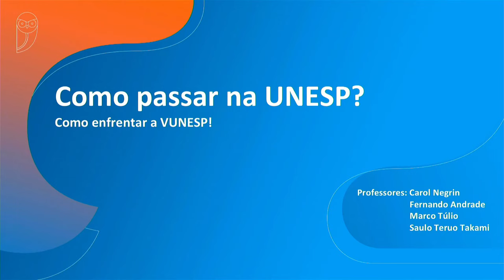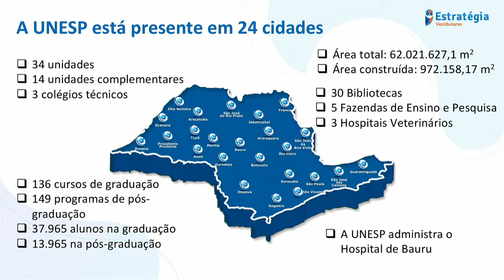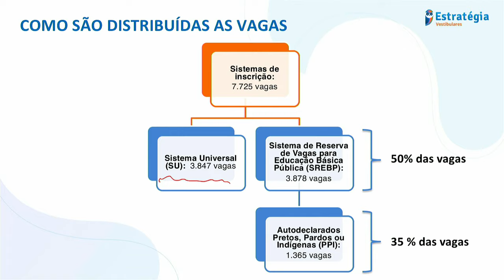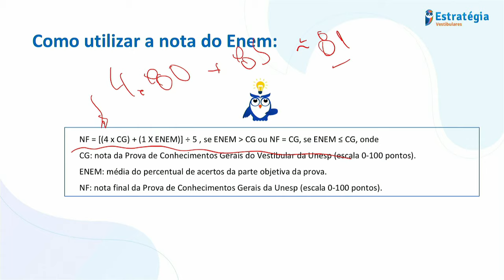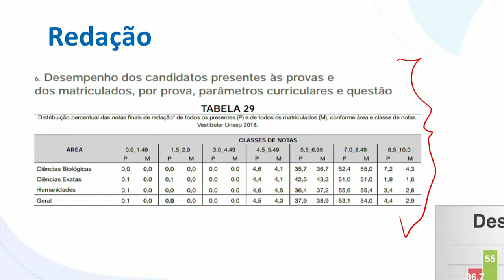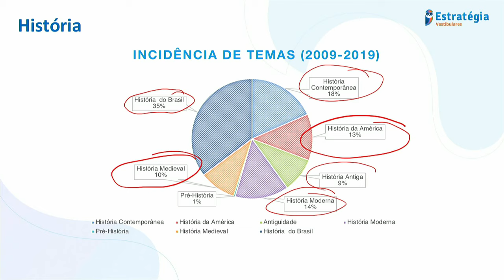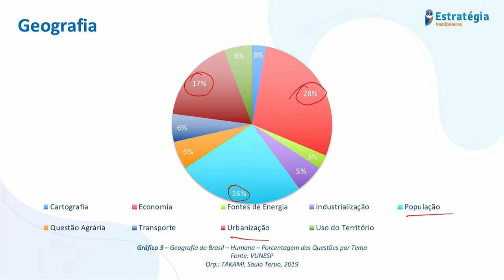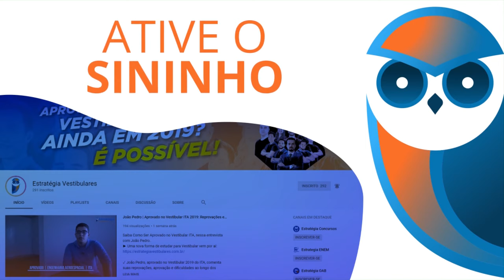Vestibular 2020: Como passar na Unesp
Aulão sobre Como passar Universidade Estadual Paulista "Júlio de Mesquita Filho" (UNESP)?

Estratégia Vestibulares®